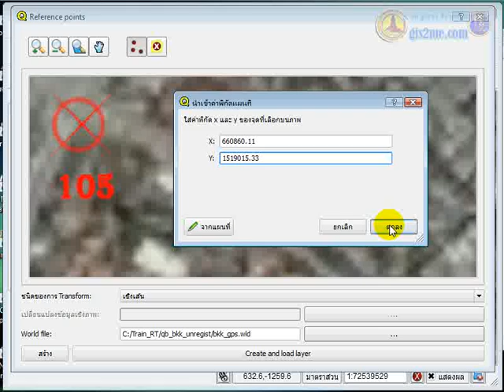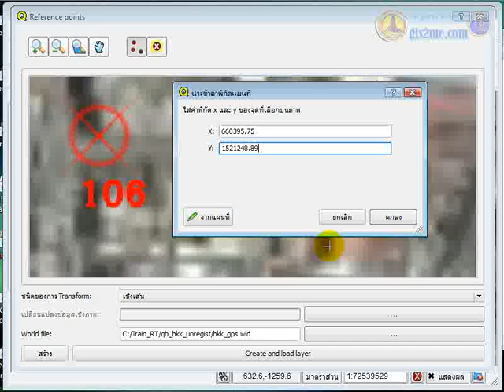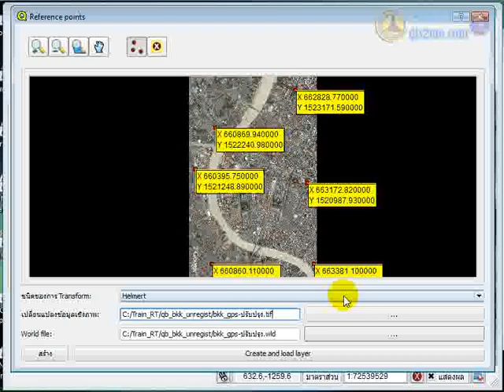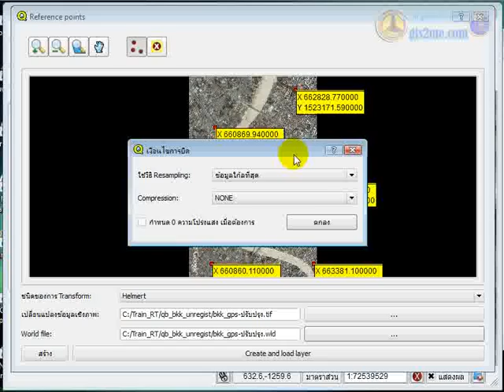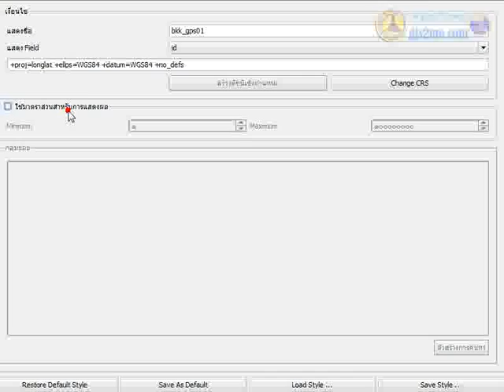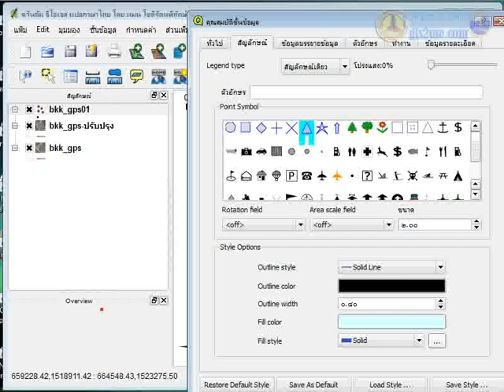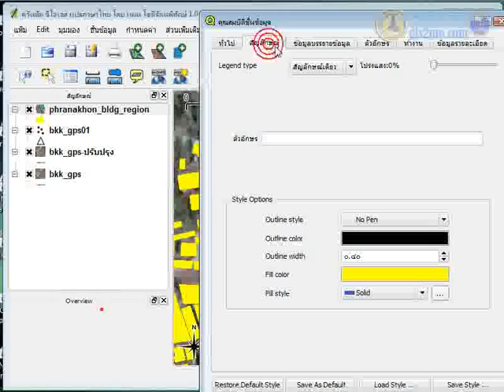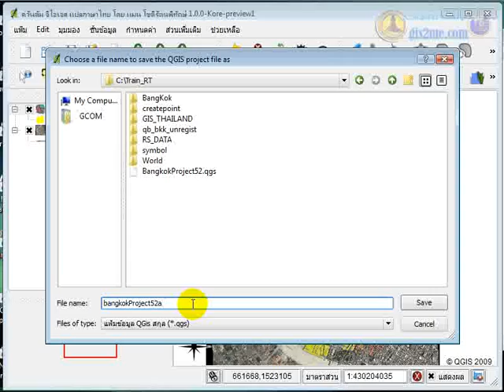QGIS ตอนที่ 6 การตรึงพิกัดแผนที่#3/3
QGIS ตอนที่ 6 การตรึงพิกัดแผนที่ Georeferencing (video#3/3)